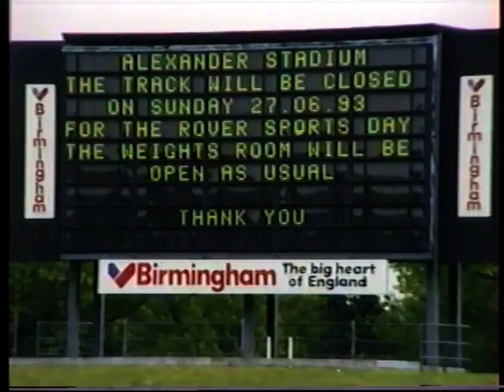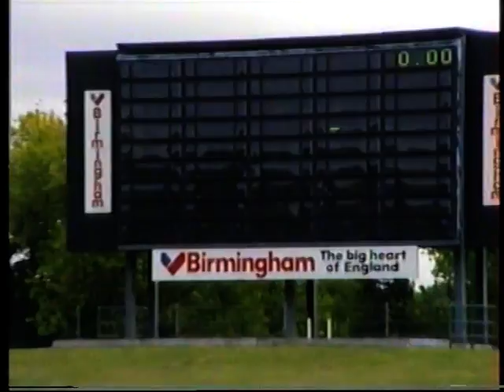Midland Athletics Campionships 1993 uncut